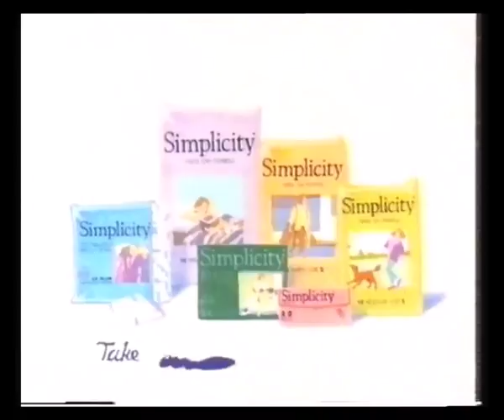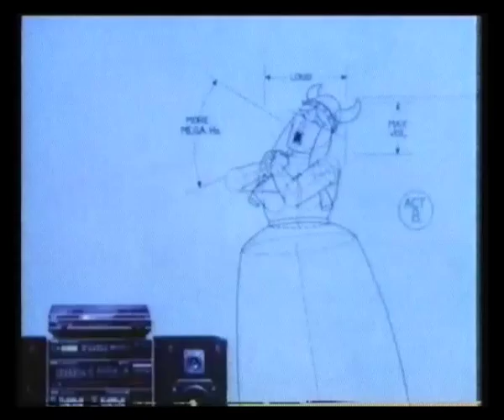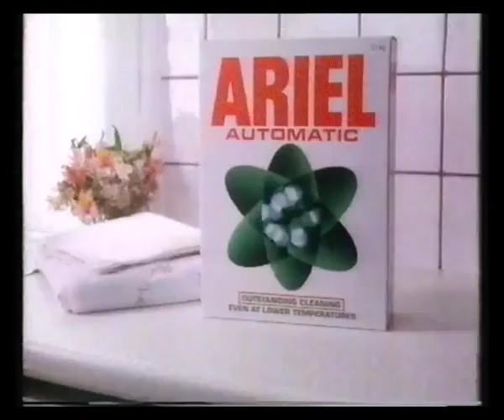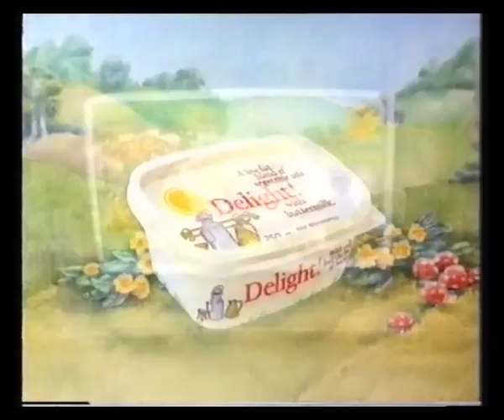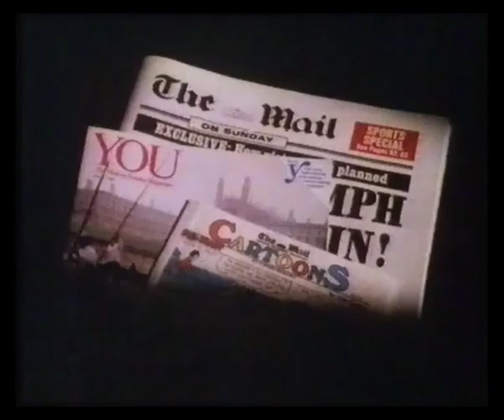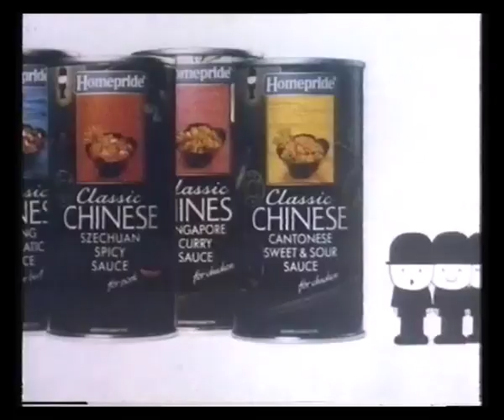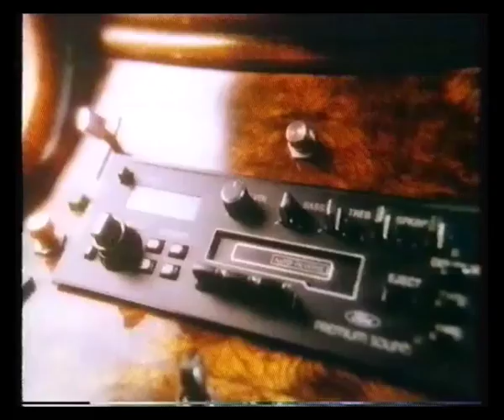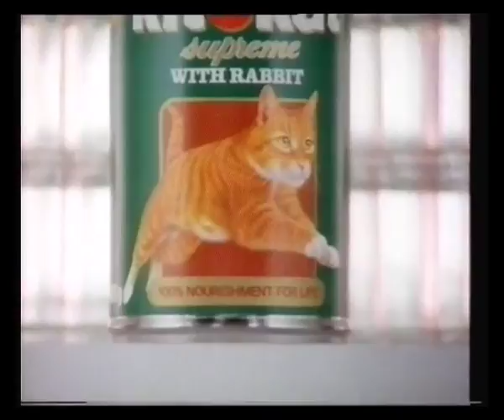Channel 4 Startup & Adverts - 1986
8th October 1986 - A rather funky startup from Channel 4 followed by adverts from the film Thoroughly Modern Millie